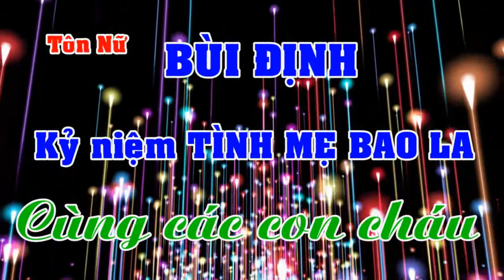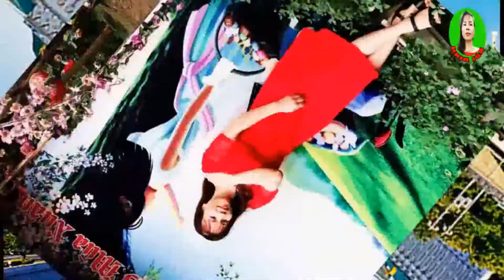Tôn Nữ Bùi Định với chủ đề KỶ NIỆM TÌNH MẸ BAO LA CÙNG CÁC CON CHÁU